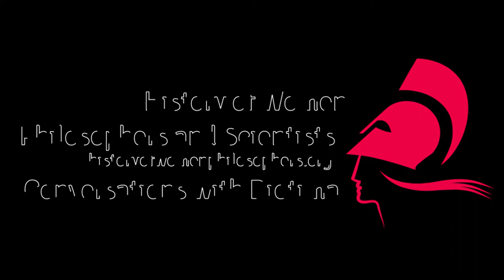Elisabeth of Bohemia(1618-1680)1st Talk. Conversations with Diotima. S. Hutton and S. Ebbersmeyer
in this video we see Sarah Hutton and Sabrina Ebbersmeyer discuss Elisabeth of Bohemia.